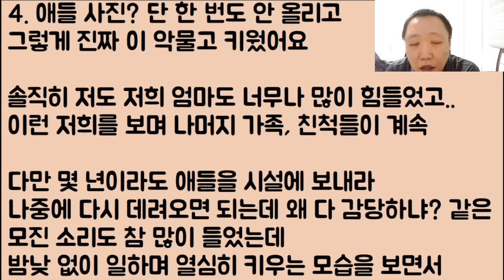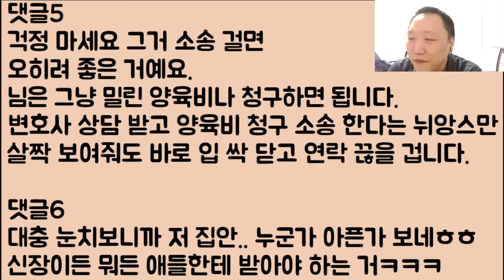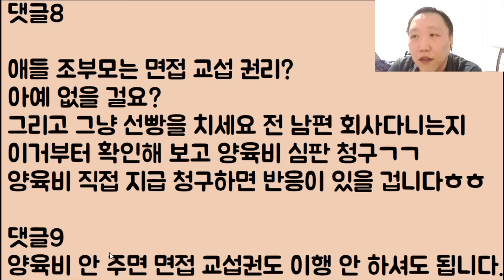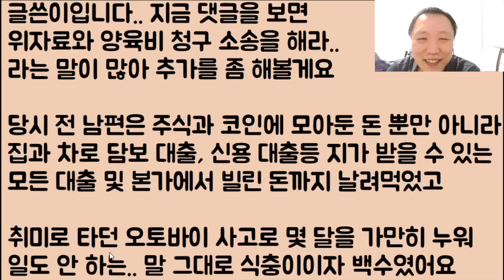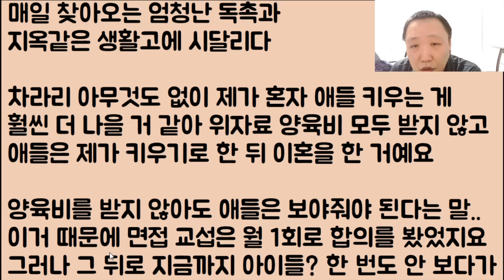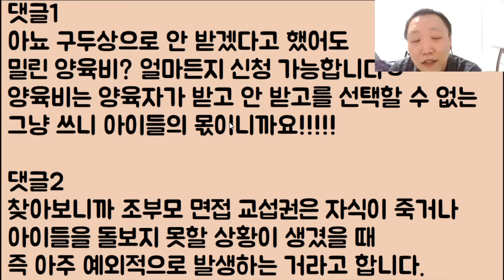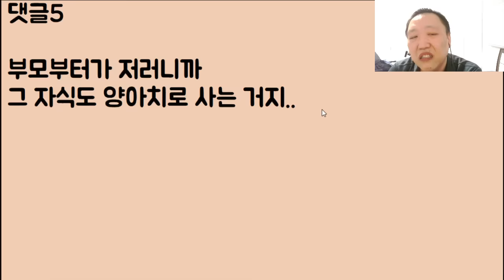[되겠냐?ㅋㅋ🤣🤣] 연 끊은 인간 말종 전 시모가 갑자기 애들 보여줘! ㅇㅈㄹ 어 그래 보여줄 게 대신 밀린 양육비 1억부터 보내라ㅎㅎㅎ